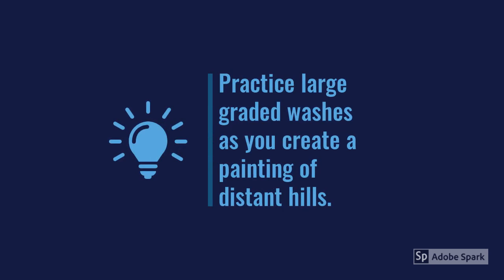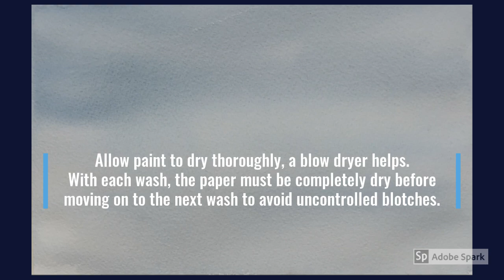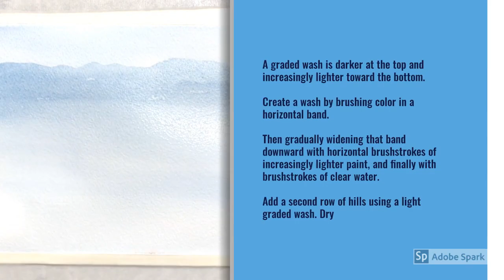Indigo Hills Watercolor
Learn how to create large graded washes as you create a painting of distant hills with watercolor.